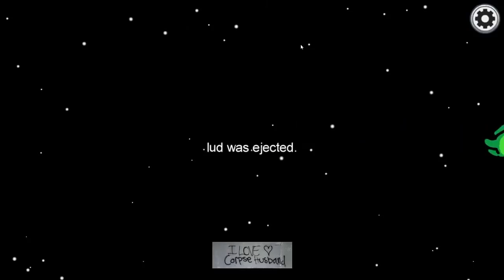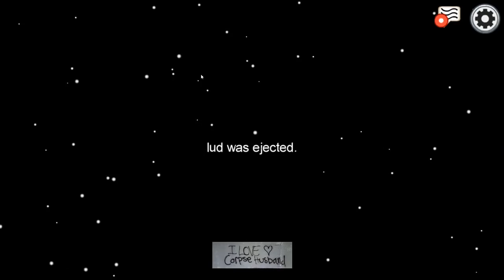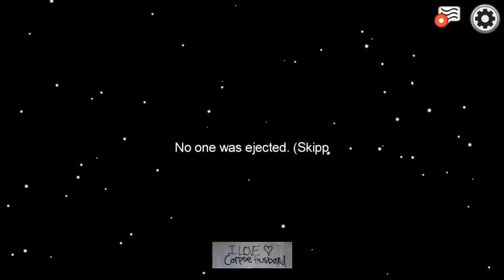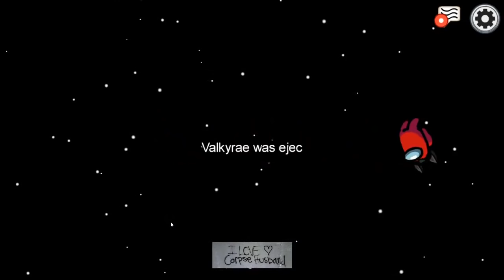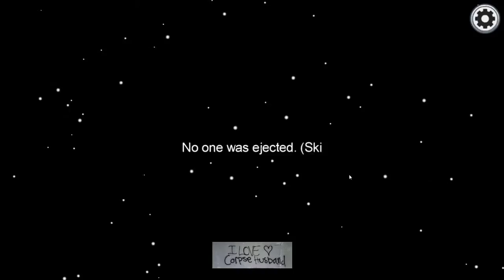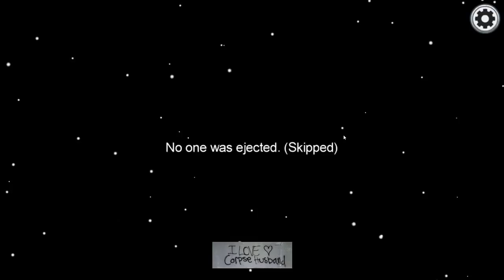201205 CORPSE Husband AMONG US Proximity Chat Live Stream W/ James Charles, Bretman, Sykkuno, & more